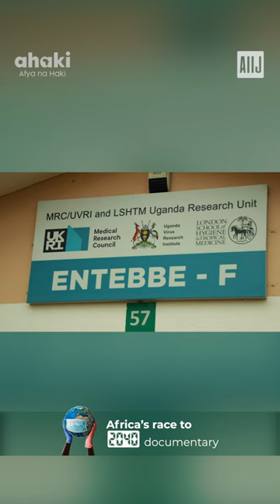"We've not reached the goals that the African governments promised," Prof. Pontiano Kaleebu